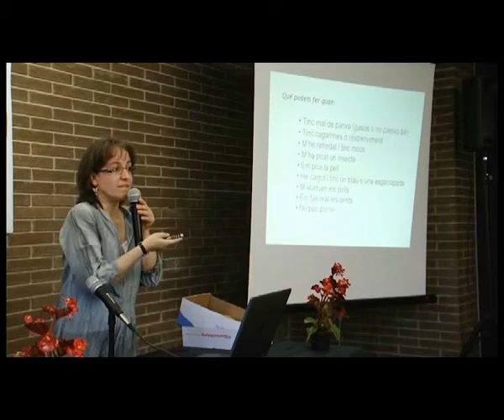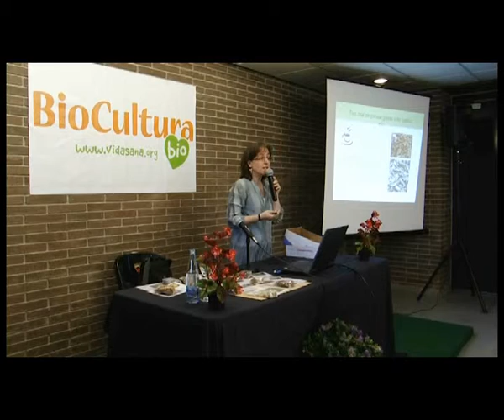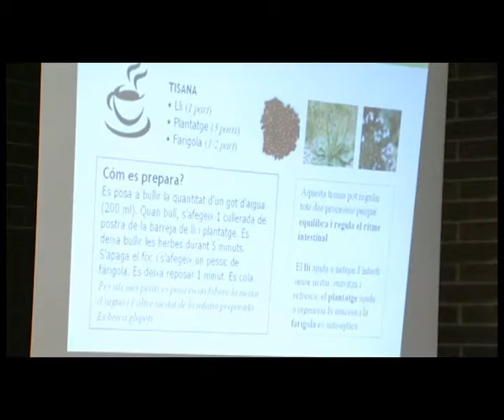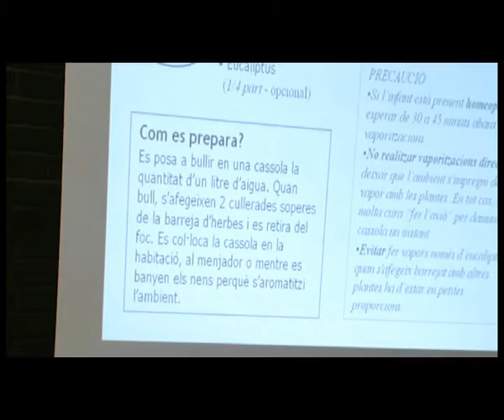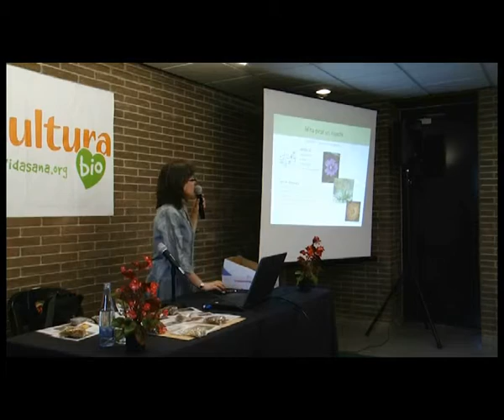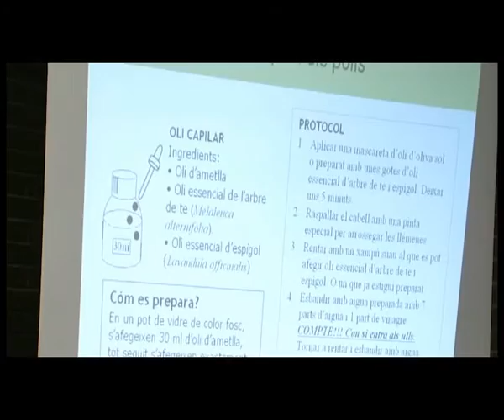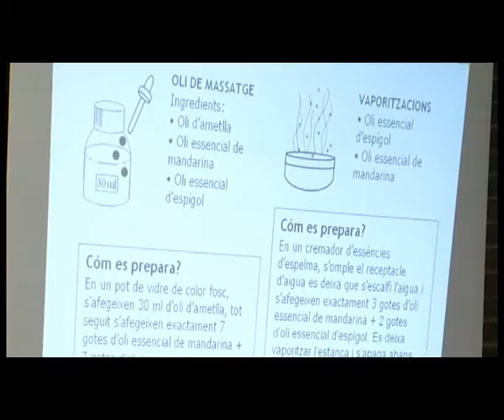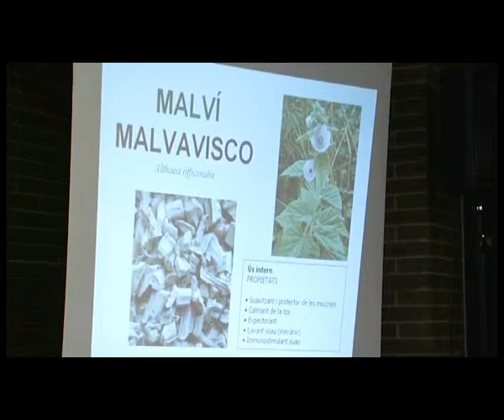Biocultura 2011: “Remedios con plantas medicinales para los más pequeños”, por Susanna Arjalaguer